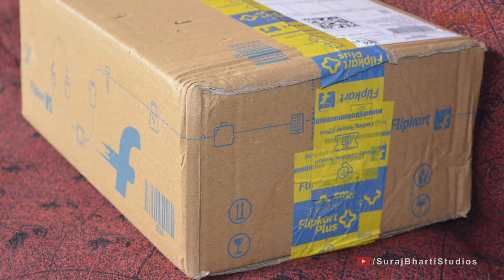Adidas X 18.4 FXG Soccer Cleats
ADIDAS
X 18.4 FG Football Shoes For Men  (Yellow)

Maximum Retail Price
(incl. of all taxes)
₹ 4599.00
Selling Price
₹ 2759.00
Special Price
₹ 2621.00
Discount
43%
Delivery Charges
Free
Total
₹ 2621.00
Overall you save ₹1978 (43%) on this product

Rating : 4.2/5.0

30 Day Return Policy

Product Details

Color : Yellow
Outer Material : Synthetic Leather
Model Name : X 18.4 FG
Ideal For : Men
Occasion : Sports
Sole Material : Rubber
Season : FW 18

Strike fast. Keep them guessing. Unleash the kind of speed that creates its own time zone.
Build your reputation or break it in a blink. Prove you're the fastest out there with X.
These football boots have a lightweight synthetic upper and an outsole geared for explosive speed on firm ground, artificial grass and hard.

Link to buy

Credit = Suraj Bharti